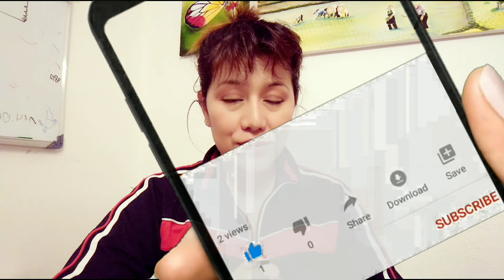Chicken Adobo sa Gata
Ingredients:
  Chicken
  Fish sauce
  Vinegar
  Garlic, Onion, Bayleaf &
  Pepper corns ( crushed)
  Coconut Milk.

Chicken Adobo is usually brown because of soy sauce which is one of the main ingredients of the original Adobo recipe. Chicken Adobo sa Gata, is a white sauce Adobo, because i've used coconut milk and we replaced soy sauce with Fish sauce.

**Loren**